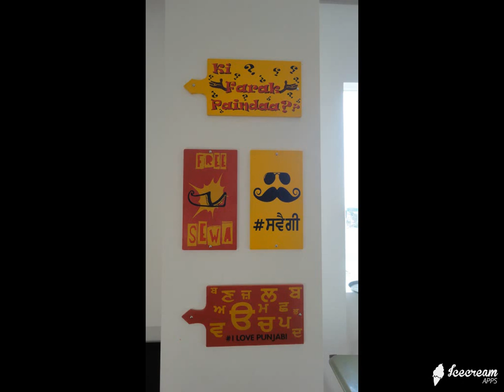Dilsher Sidhu Portfolio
STUDIO SUBLIME